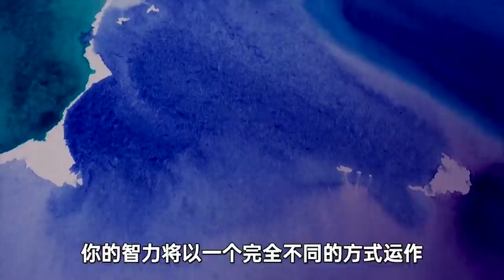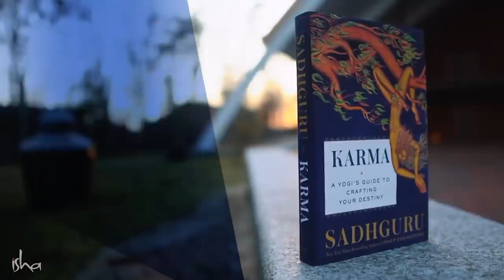如何掌控你的头脑和命运？| Sadhguru 萨古鲁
一位作家问萨古鲁：如何控制我们的头脑并且扭转我们的命运。